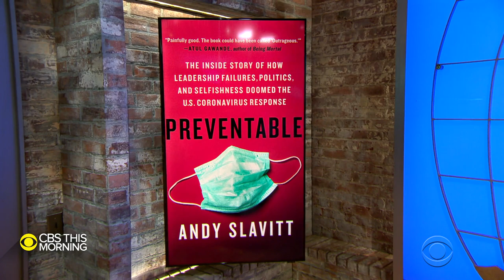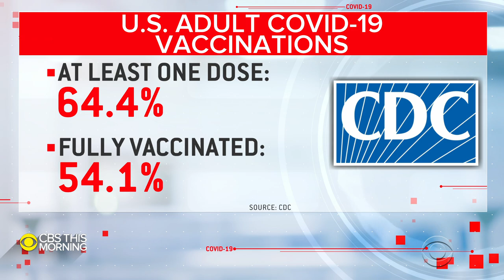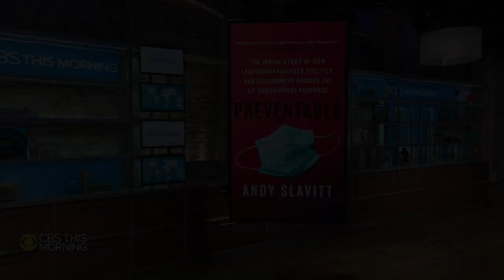Andy Slavitt, former White House COVID-19 response adviser, on the pandemic and race to respond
Andy Slavitt, former White House Senior Adviser for COVID-19 Response under the Biden administration, joined "CBS This Morning" to discuss the latest coronavirus headlines and his new book, "Preventable: The Inside Story of How Leadership Failures, Politics, and Selfishness Doomed the U.S. Coronavirus Response".